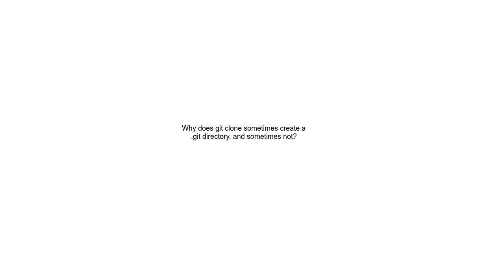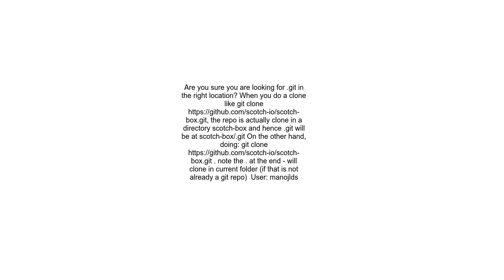Why does git clone sometimes create a git directory, and sometimes not